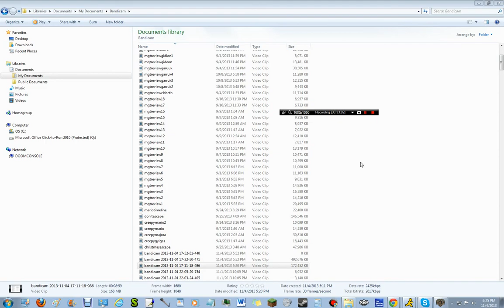Maestro Music of death pt2: begin the tangent counter!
tangent counter:
1.  subjectivity of fandoms
2.  enviromentalism and bathing